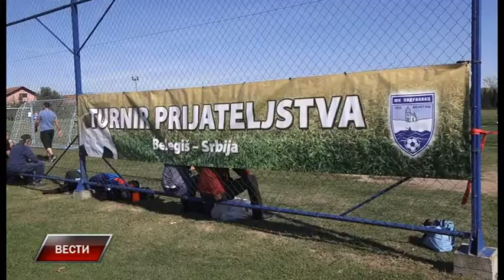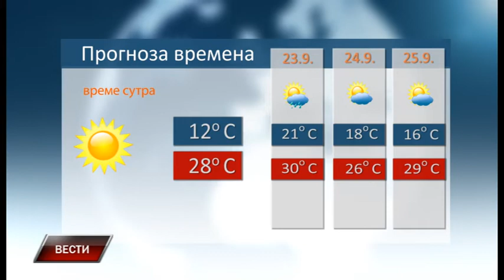Vesti 21 9 2019